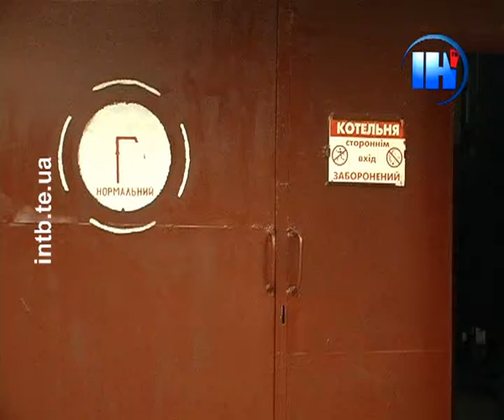На свята тернополяни матимуть гарячу воду на кілька годин довше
«Тернопільміськтеплокомуненерго» затвердило графік подачі гарячої води на серпневі свята. У порівнянні зі звичним розкладом, змін небагато. Весь день у домівках тернополян вода буде тільки 24 серпня. А оскільки цьогоріч День Незалежності припадає на суботу, то гаряча вода і так подається впродовж цілого дня. В інші дні тривалість подачі води збільшили лише на кілька годин.